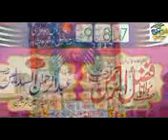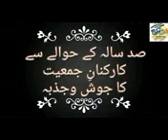jamiat ulama islam history nazam by hzfiz zain ull abideen jalali athar jalali